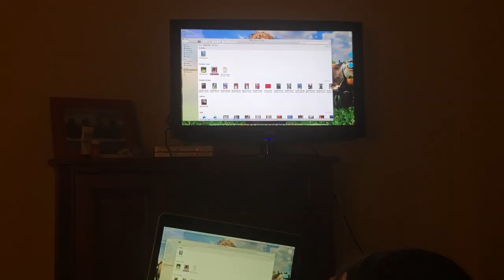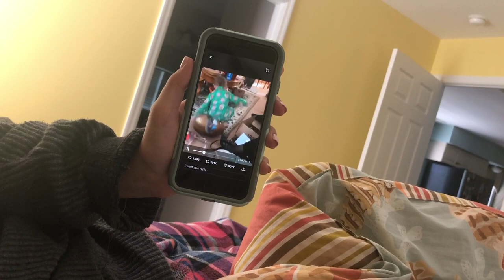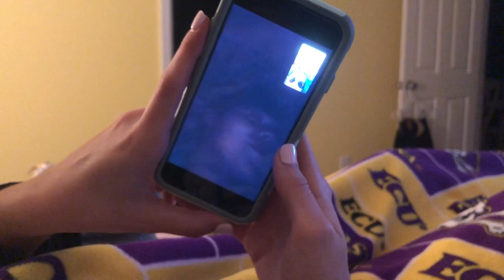Spring Break 2019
I hope you enjoy tagging long on my Spring Break! Thank you to everyone who made this week great! I love you all so much!- Madi